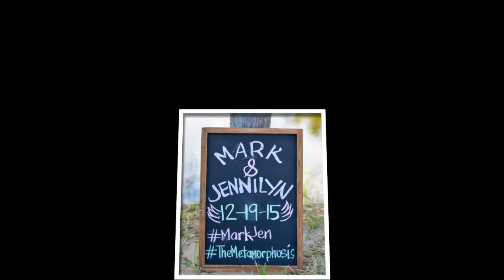Mark + Jhen (12.19.2015)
Official Photography: DigitalOne Production
Photographer: Asper Simeon Nucum